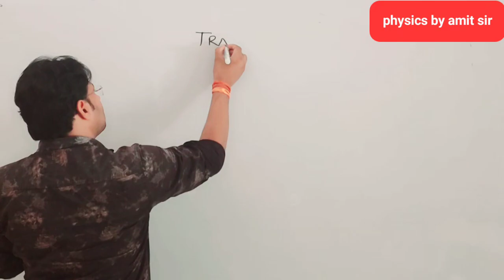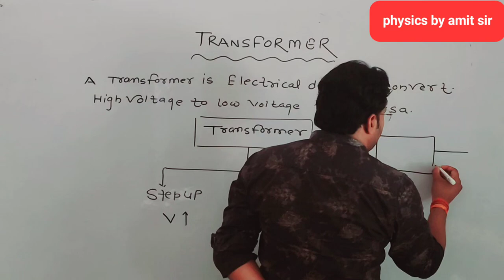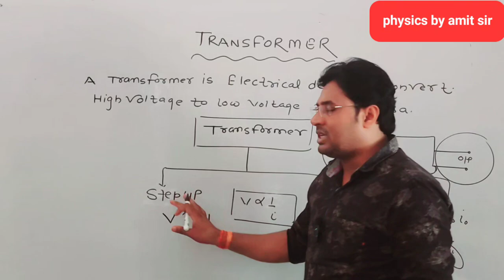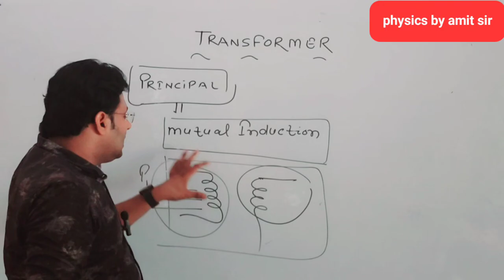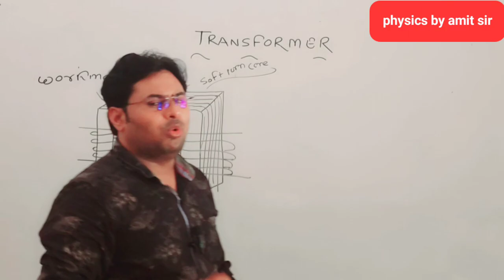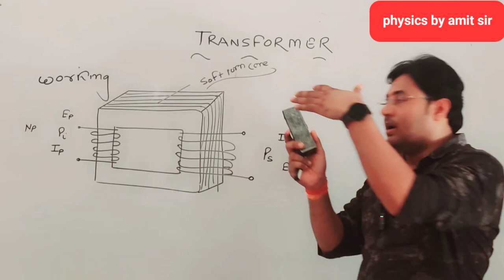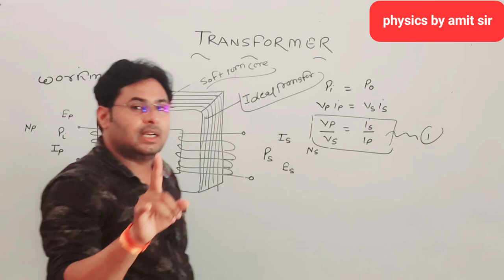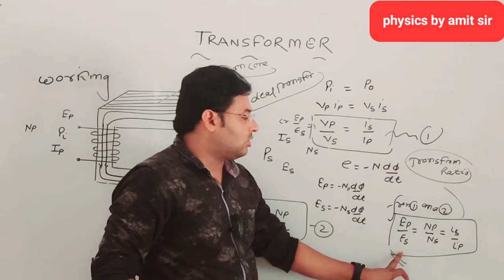Transformer 🔥&Efficiency of🔥🔥 Transformer Neet/jee Tgt/pgt physics by amit sir Lec 1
Transformer &Efficiency of Transformer Neet/jee Tgt/pgt physics by amit sir